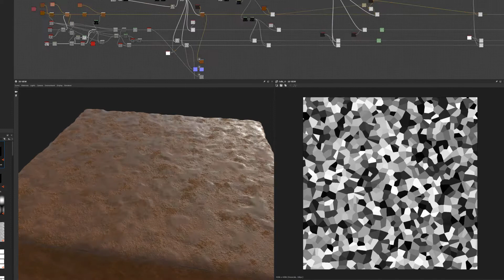TanahBasah (WetSoil) Nodes Timelapse - Substance Designer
little snippets of parts from begining to end of the nodes of the material